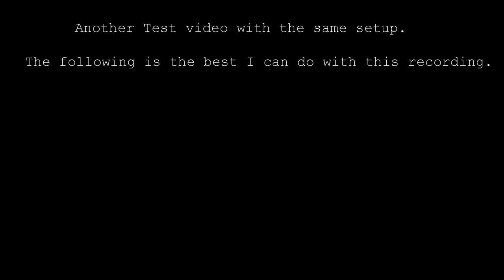2 Bros Test: Power Rangers Zeo: Battle Racers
This is an interesting little experiment with emulators. I and Bildo, test our set up and controller. The audio is better and recorded while playing.

Also, you can skip to 6:40 to see actual game footage. Otherwise, enjoy.